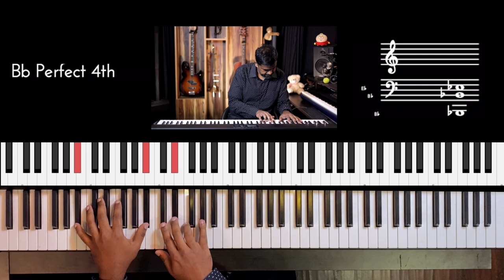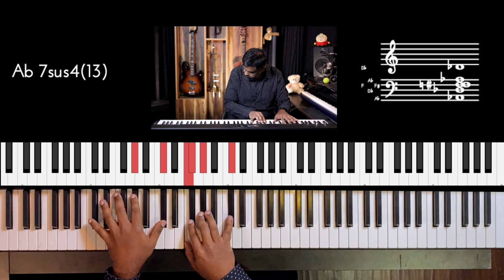Riff #2482 - Jason Zac